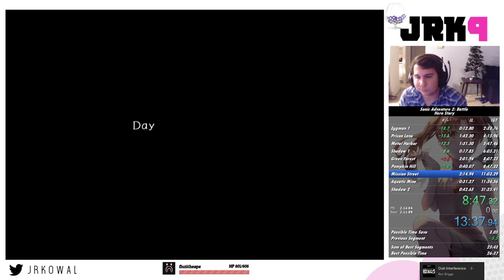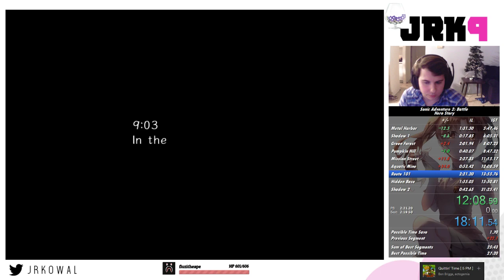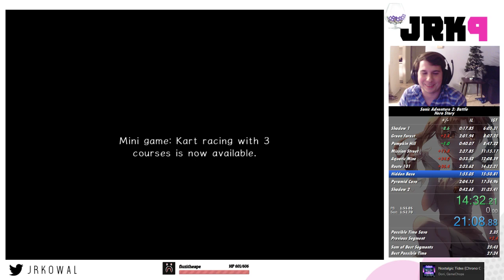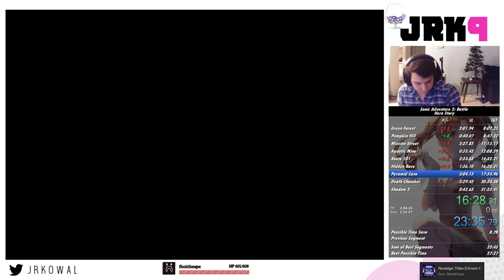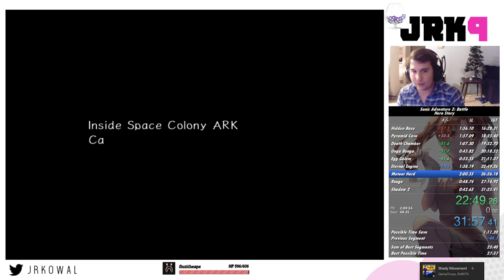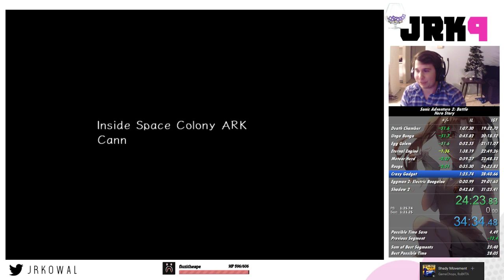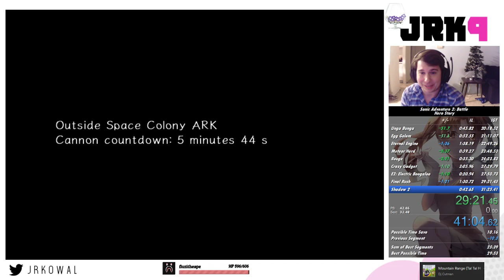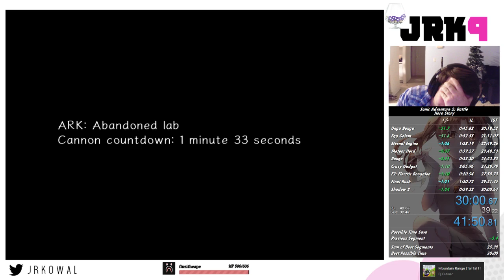02/25/19 PB 30:00.67 IGT